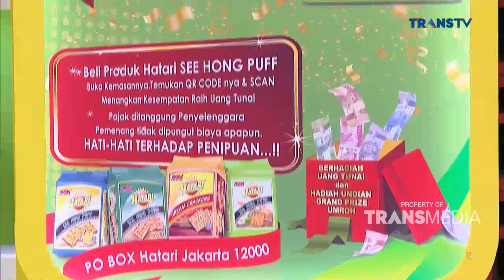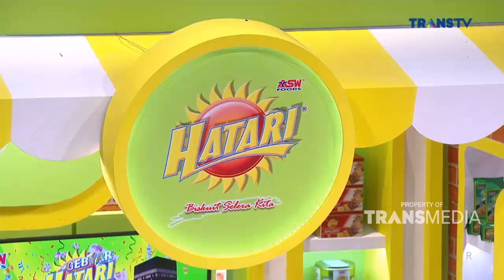King Nassar TANTANG Ricky Miraza Diatas RING! | RAMADAN ITU BERKAH (4/4/22) P3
Sambil nunggu waktu berbuka yuk kita bikin puasa semakin ceria, Ada Raffi Ahmad, Ruben Onsu, Ivan Gunawan, Rina Nose, Nassar, dan Anwar.